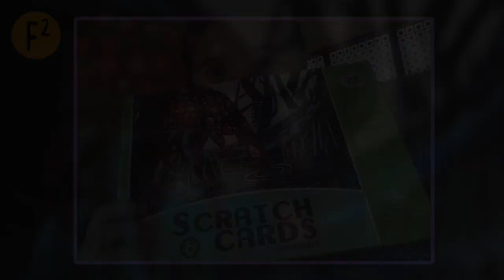Scratch It! | Sparkly Horse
Brand: Joan Miro Dreamland Set
Bought from Bebebata
Shot with Iphone Timelapse